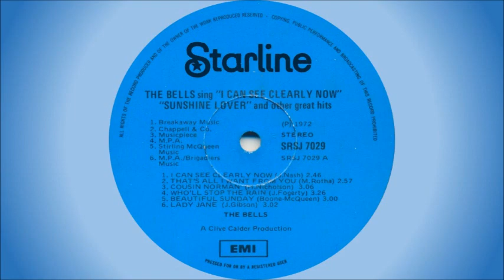The Bells - Beautiful Sunday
The Bells were never officially a band, but rather a group of session musicians used to record popular songs of the time. Vocals on certain tracks were provided by Peter Vee and Richard Jon Smith, with the members of The Miracles often being used as session musicians (thanks to Peter Vee for the information!).

The Miracles were formed in Johannesburg in 1969, with the members being:

• Winston Campbell – vocals, lead guitar;
• Audrey Campbell – guitar, flute, organ, vocals;
• Ray Campbell – lead vocals, percussion;
• Lance Saunders – keyboards, vocals;
• Desmond White – bass, vocals;
• Danny Williams – drums, vocals;
• Lionel Magardie – lead vocals, percussion.

They had a South African Top 20 hit with "Sweet City Woman" in 1972. It reached #11 and charted for 9 weeks.

This song is off the album "The Bells Sing 'I Can See Clearly Now', 'Sunshine Lover' And Other Great Hits", released in 1972. It's a cover of a Daniel Boone song from 1972.